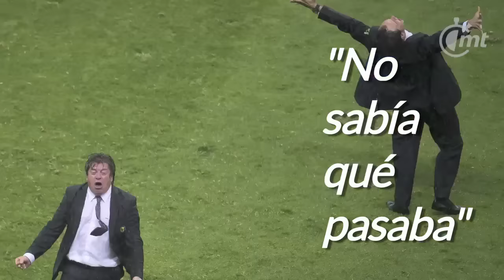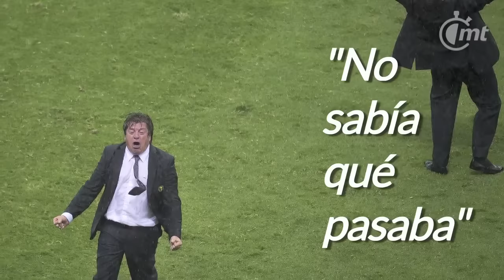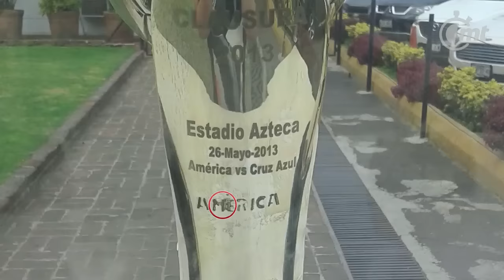El mito del trofeo que sería de Cruz Azul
José Juan Marmolejo, creador de los trofeos para la Liga MX, estaba sentado a un lado de la cancha, había preparado la placa para poner el nombre de la Máquina porque estaba a segundos de romper su añeja sequía de títulos, cuando de repente vio cruzar la cancha al portero americanista.